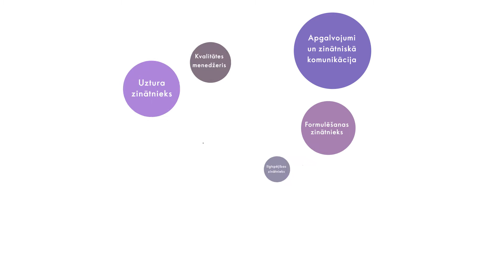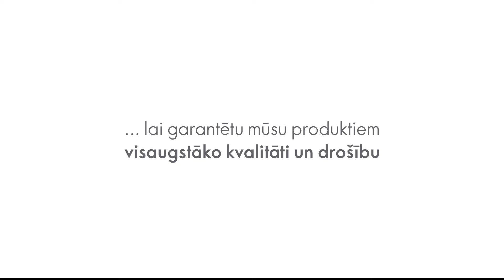Wellness by Oriflame produktu izstrāde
Wellness produkti ir radīti, iemiesojot galvenās Zviedrijas pamatvērtības – līdzsvarotu
dzīvesveidu un saikni ar dabu, kas vienmēr mūs ir iedvesmojusi izmantot dabīgas
sastāvdaļas. Oriflame vēlas sniegt tev pašu labāko, tāpēc mēs Wellness produktu izstrādei piesaistījām pasaules vadošos pētniekus, uztura speciālistus un zinātniekus, lai labāk izprastu zviedru veselīgā dzīvesveida pamatprincipus un atrastu vislabākās dabīgās sastāvdaļas. Uzzini vairāk šajā video!